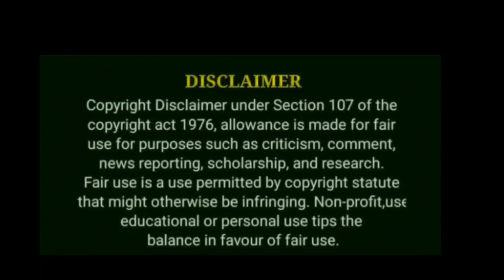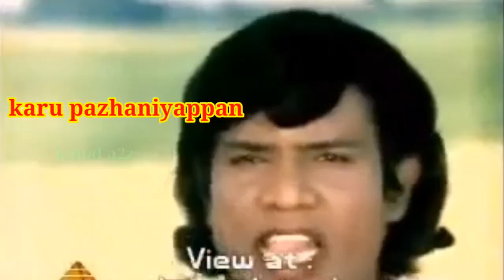தாலியுடன் வந்த காத்து கருப்பு கலை today trending troll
சமீபத்தில் தேசத் தமிழா பேசும் நிகழ்ச்சிகள் கரு பழனியப்பன் அவர்கள் வைரல் ஆவதற்காக என்ன வேண்டுமானாலும் செய்பவர்களையும் அதை எதிர்ப்பவர்களையும் பற்றி ஒரு நிகழ்ச்சி நடத்தினார் அந்த நிகழ்ச்சியில் காத்து கருப்பு கலையவர்கள் தாலியுடன் வந்தார் என்னை யாராவது திருமணம் செய்து கொள்கிறீர்களா என்று காரசாரமாக பேசினார் இதை பலரும் வந்து ஏளனமாகும் காமெடியாகவும் பார்த்தனர் அவர் கண்டன்டுக்காக இதை செய்தாரா இல்லை உண்மையிலேயே செய்தாரா என்று அவருக்கு தான் தெரியும் மேலும் இந்த வீடியோ சமூக வலைதளங்களில் வேகமாக பரவி வருகிறது இது போன்ற வீடியோக்களை தொடர்ந்து நம்ம சேனலில் பார்க்க நமது சேனலை சப்ஸ்கிரைப் செய்து கொள்ளுங்கள் நன்றி